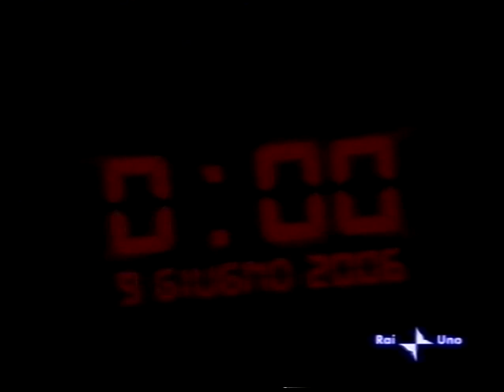Rara promo Rai - Mondiali Germania 2006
Registrata immediatamente dopo un simulcast di Euronews trasmesso su Rai Uno nel maggio 2006, contiene un remix di Played-A-Live (Bongo Song) dei Safri Duo